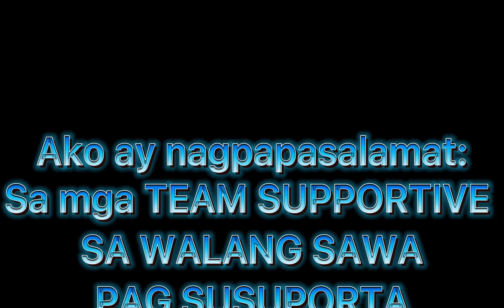Happiest Birthday Mamang Wene 60th Birthday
We Celebrate mamang wene 60th Birthday | Happy mother | Dada Pecore